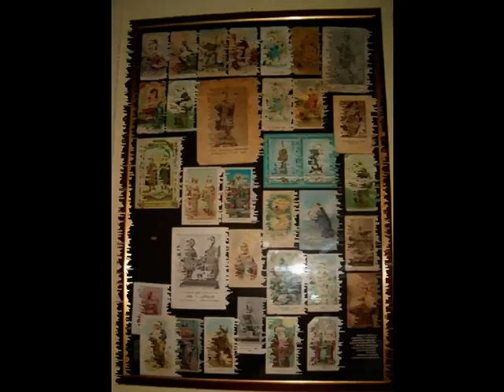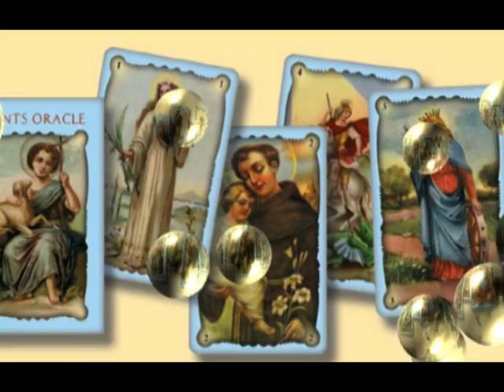i Santi esprimono il Loro Amore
VIDEO  Festività di Tutti I Santi _ Sia Ringraziato Iddio nostro Altissimo per averci donato l'Offertorio dei Santi, siano Amati ovunque gli Spiriti che "SI" elessero al Padre in nostro Suffragio Moltiplicando A NOI il PANE della GRAZIA! Gioiamo in ESULTANZA, ONORANDOLI nell'ESEMPIO!